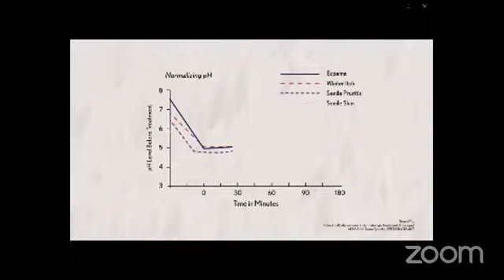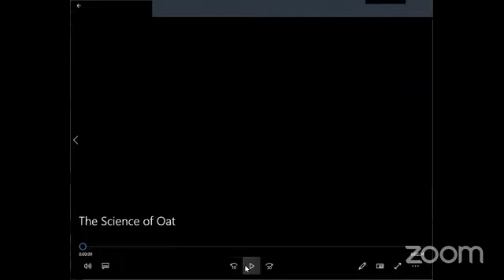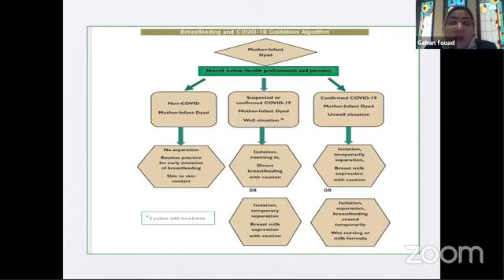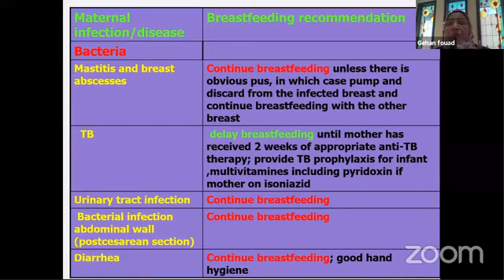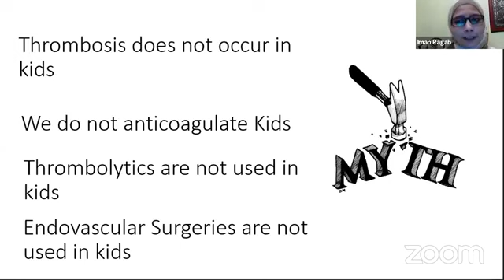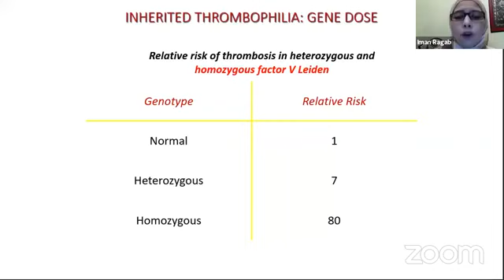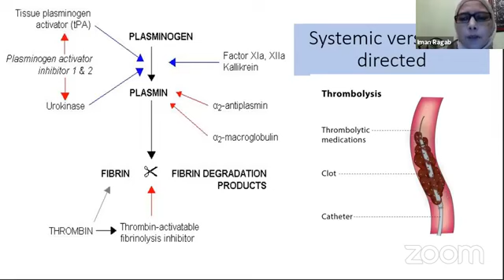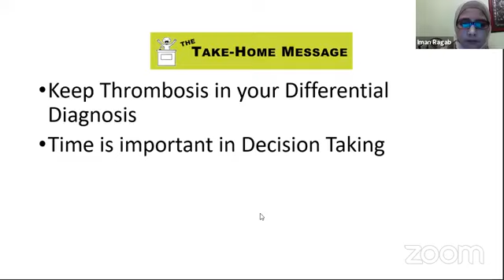Pediatric forum part 1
Prof.Gihan Fouad:
breast feeding and formula feeding are paralles withe many ethical returnes

Prof.Eman Ragab:
Clot is no longer an adult disease